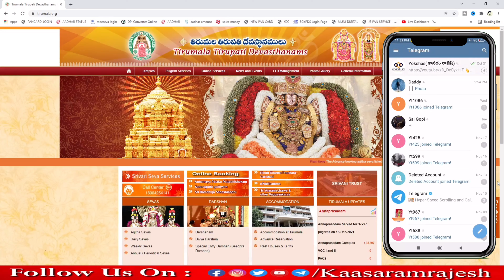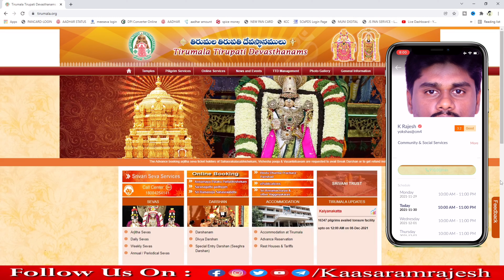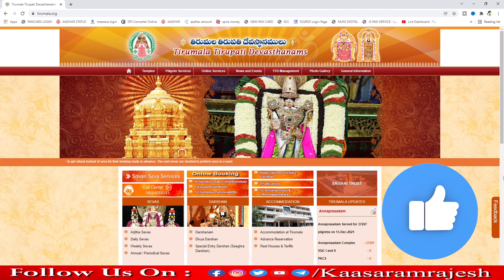Tirumala Latest Updates | Tirumala Vaikunta Ekadasi 2022 Update | TTD january Darshan Updates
Contact to me:
Callme4 App:
id: yokshas@cm4

tirumal news